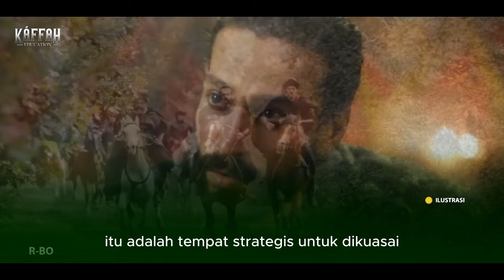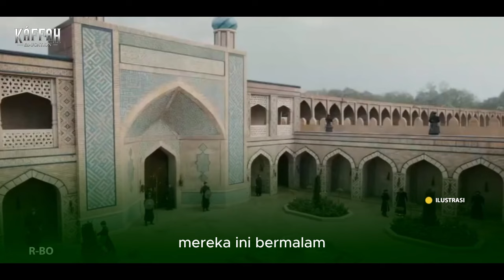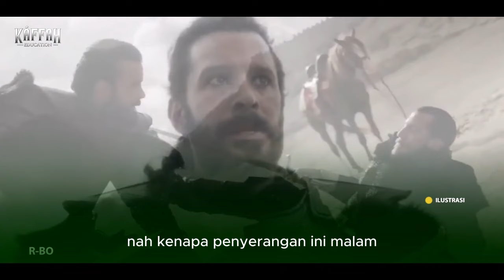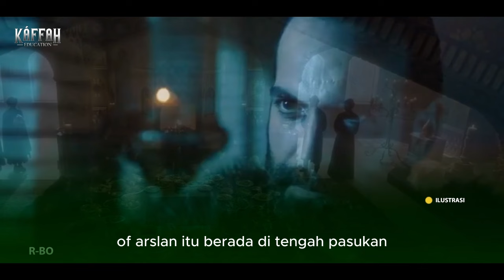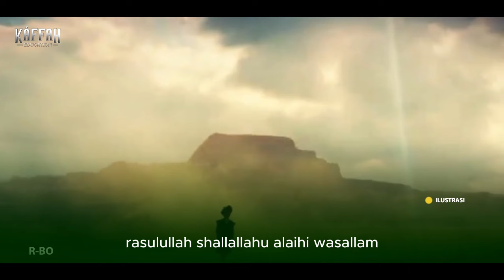Kekalahan Menyakitkan!! Byzantium Tidak Berkutik Melawan Kehebatan Pasukan Seljuk (Muslim)